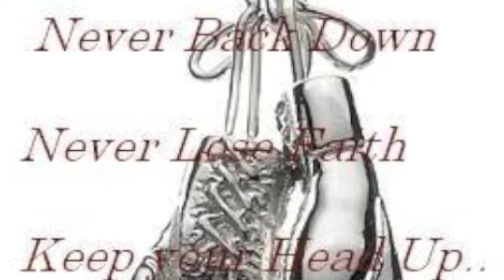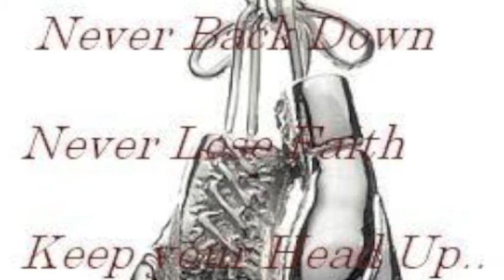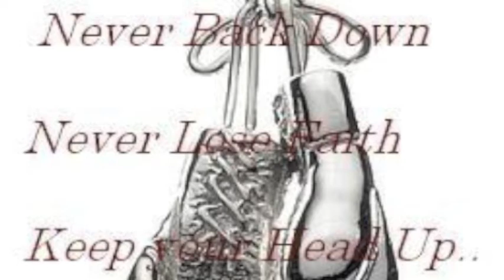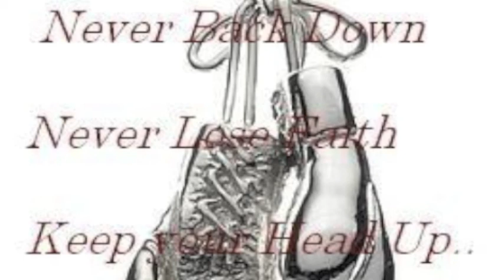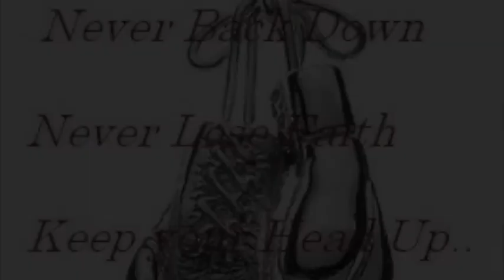The Fight ~ Tre Dub & Matt Kindt